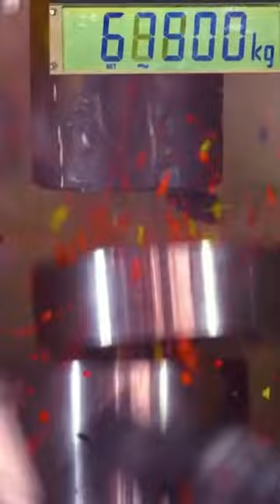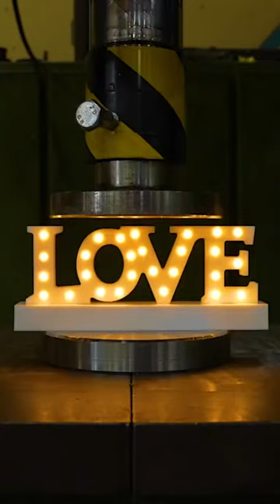🔧💧💦 Hydraulic press with stuff 🚀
Presse hydraulique avec des objets
المكبس الهيدروليكي مع الأشياء
je teste ma presse hydraulique dans la vraie vie,
7
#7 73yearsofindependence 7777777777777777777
Discover the strangest things7